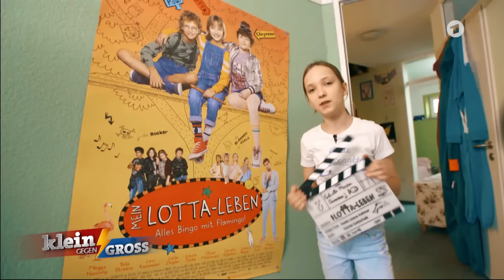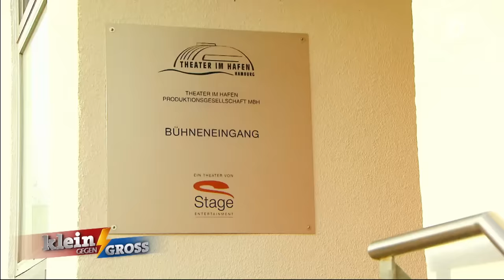Kai und Meggy im Backstage vom „König der Löwen“-Musical! | Klein gegen Groß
Meggys Leben steht ganz im Zeichen der Musik. Die Zwölfjährige hat schon immer gesungen und ist mit ihrer Freundin als kleines Mädchen in ihrem Zimmer „aufgetreten“. Mit fünf Jahren hat sie eine Musicalaufführung ihrer großen Schwester besucht. Diese spielte damals die Hauptrolle in Sister Act. Das hat Meggys Leben auf den Kopf gestellt und von dem Tag an wollte sie unbedingt auf die Bühnen dieser Welt. Und damit hat sie schon begonnen: Neben der Hauptrolle im Kindermusical „Tuishi Pamoja“, war ihr größter Meilenstein die Hauptrolle im Kinofilm „Mein Lotta-Leben Alles Bingo mit Flamingo“. Natürlich ist Meggys Berufswunsch Musicaldarstellerin oder Schauspielerin zu werden.